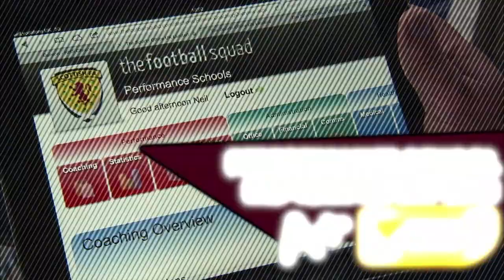Scottish FA Performance Schools - 10,000 hours reached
The Scottish FA's Regional Performance Schools have achieved a milestone of 10,000 hours worth of coaching in the six months since the doors swung open in the seven schools. Hear our mid-term report from Scottish FA Performance Director Mark Wotte, Performance School player Jamie Walker, Performance coach Brian McLaughlin, Holyrood Secondary Head Teacher Laurie Byrne and MSP Humza Yousaf.